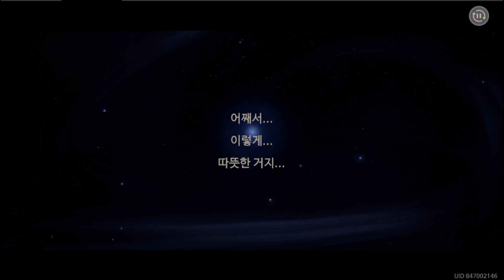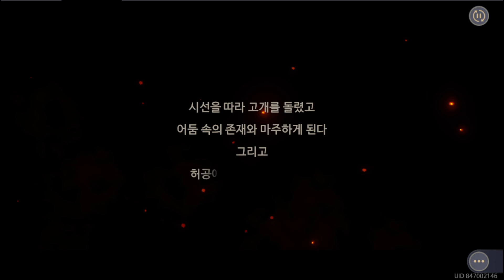[소드 오브 콘발라리아] 1. 오프닝